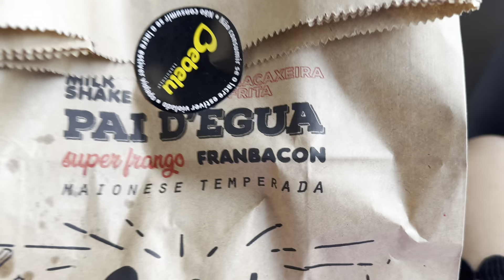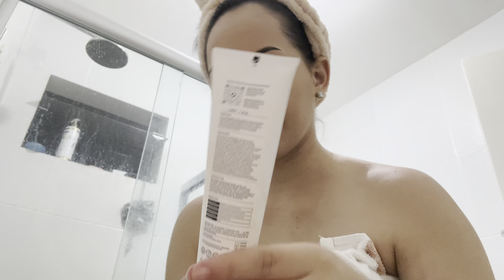VLOG ROTINA DE SÁBADO